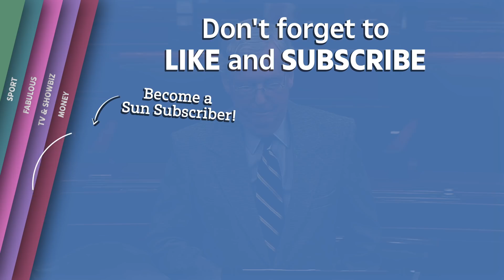Mitch McConnell on Trump's 'least fair' impeachment and the killing of 'Iran's master terrorist’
Mitch McConnell took to the floor of congress to talk about the killing of 'Iran's master terrorist’, Iranian general Qasem Soleimani, and the 'most rushed, least fair and least thorough' impeachment of President Donald Trump.

Iranian general Qasem Soleimani is ‘torn to shreds’ by US Reaper drone moments after he landed in Baghdad

World War 3 trends around the world after US execution of Iran general Qasem Soleimani

Donald Trump deploys 3,500 more troops to Middle East after executing top Iran general Qasem Soleimani